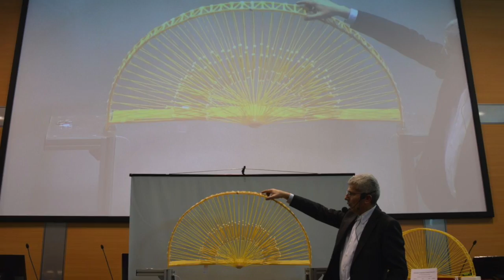SpaghettiBridge2017@Unisalento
Raccolta di foto della competizione SpaghettiBridge 2017, organizzata presso la Facoltà di Ingegneria dell'Università del Salento dal prof. Giorgio Zavarise.